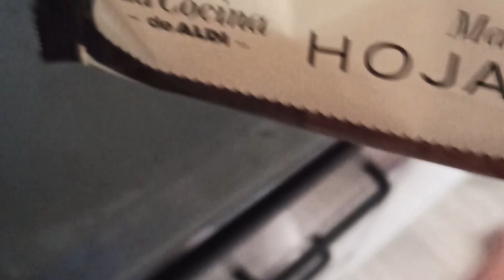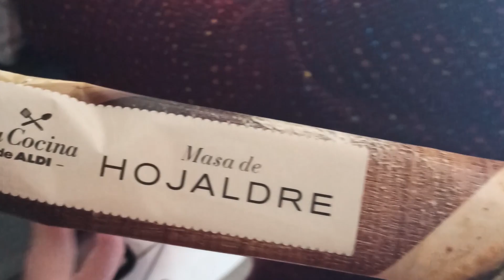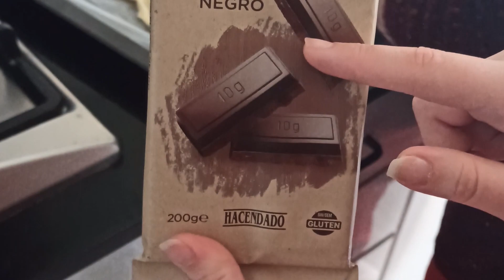Receta fácil de croissants de hojaldre y chocolate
Hola mis amores espero que todo vaya de lujo, aquí os dejo una deliciosa receta de croissants de chocolate con masa de hojaldre muy fácil de hacer  y que quedan buenisisisiiisiismos
Os leo ❤️
Whattpad: 📖
Laiaperaba